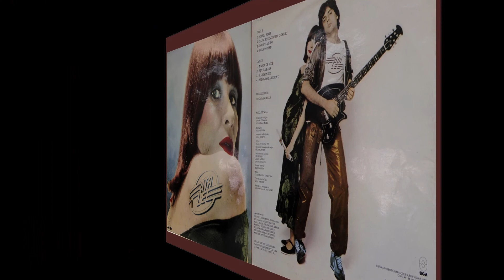RITA LEE - ELVIRA PAGÃ (1979)